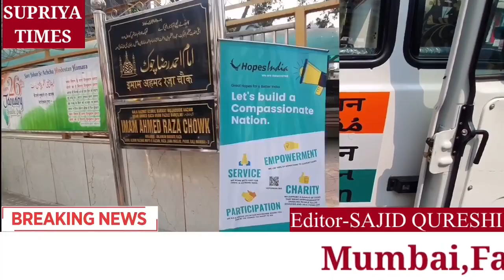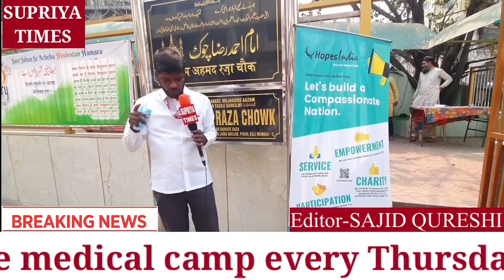ke taraf se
Every Thursday Free Medical Checkup at Bhindi Bazaar opp. Shalimar Cool point 10.00am-12.30pm Ambulance main checkup kar ke free main medicine di jaati hai.Faizanw Mufti E Azam Charitable trust phool Gali masjid aur Hope India ki acchi shuruvat.